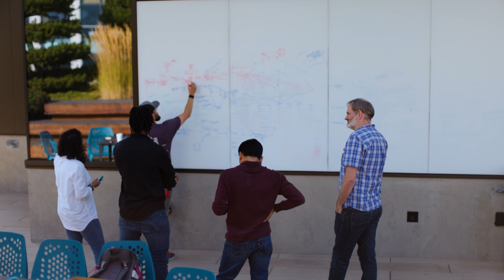Working at AWS in the Core Networking Team - Meet Matt, Director, Core Networking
Core Networking designs, builds, and operates the hyper scale AWS data center network that delivers elastic high performance network connectivity for all AWS services. We also design our own custom network devices that form the foundation of our network.